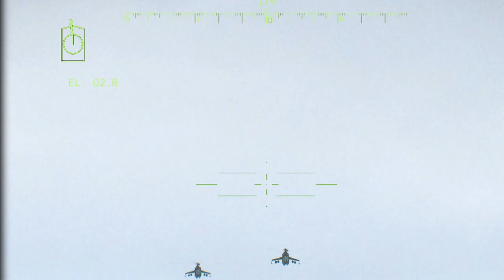an aircraft carrying Russian precious metals was attacked by Ukrainian and NATO forces